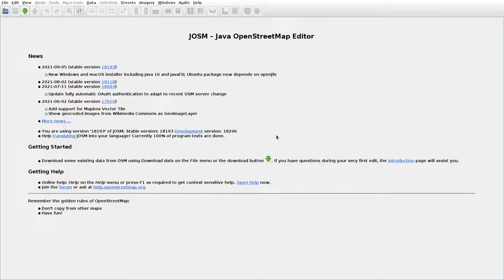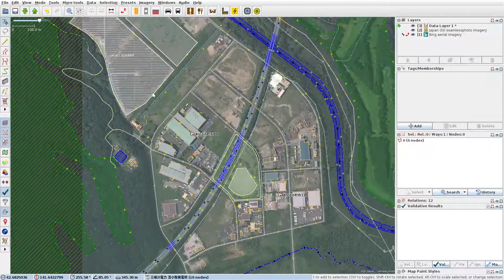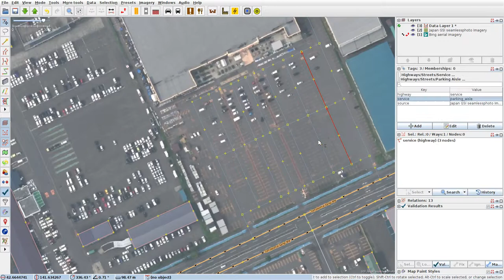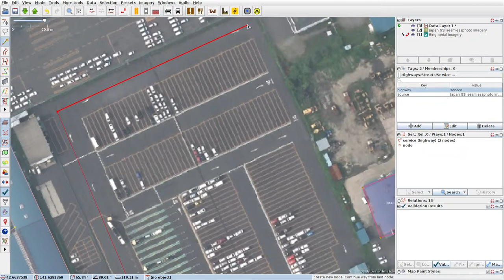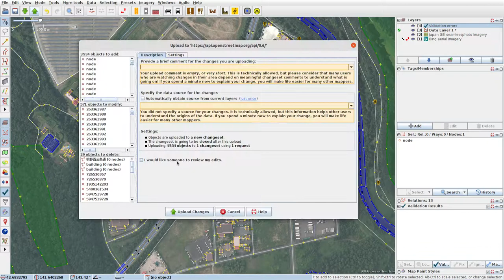JOSMrec0906 2021 10 31